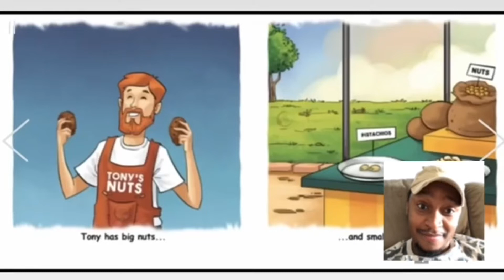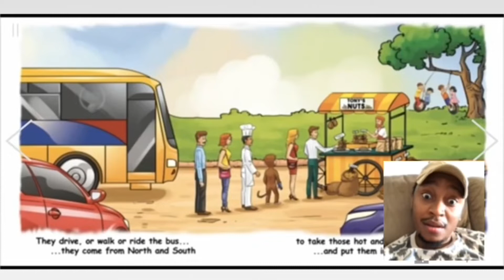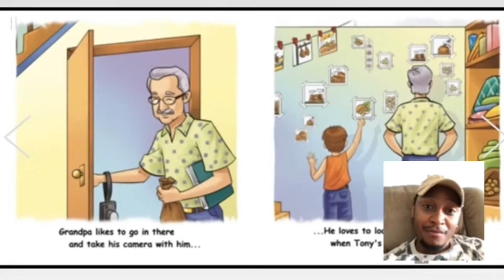My Reaction to Children/Adult Book 😂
Watch my react to what is considered a children’s book but it’s more like porn book 🤣😂

Lus Music